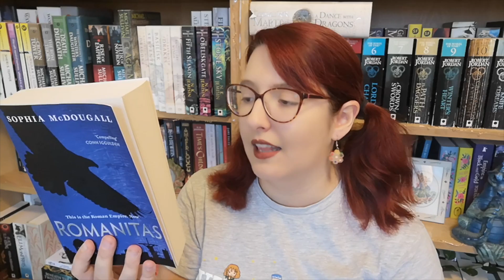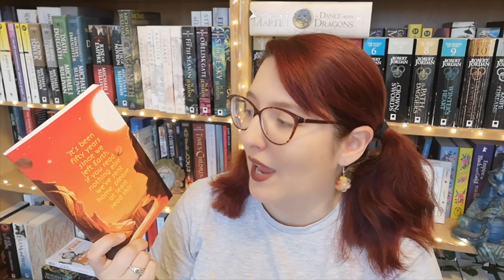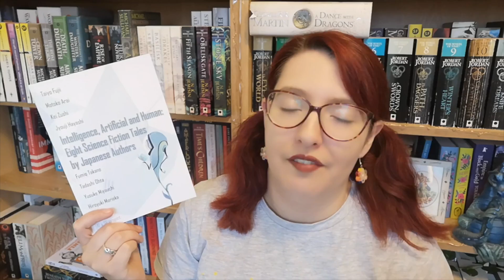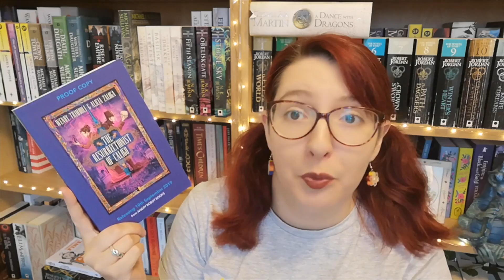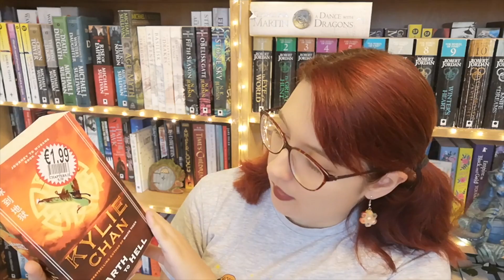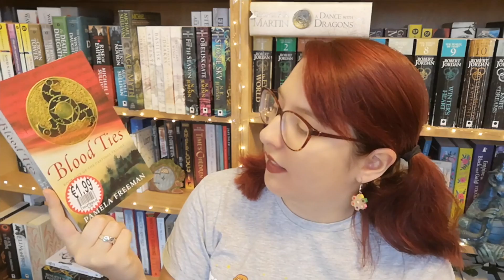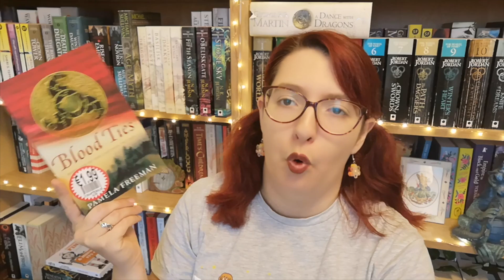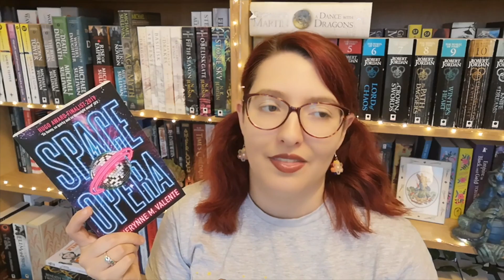Huge Book Haul! PART 1!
Time to show you some amazing books I have picked up over the last few months ;)

Intro & Outro acknowledgements:
Cookie by ✦ Shmidt Sergey ✦ from the Noun Project
Guitar by Vectors Market from the Noun Project
Music written & performed by K & M Gray